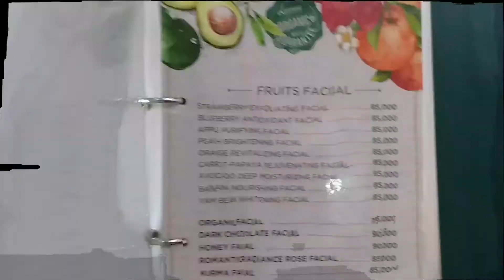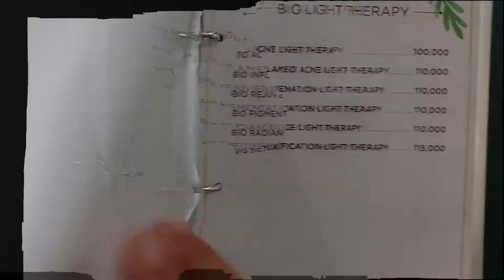Larissa aesthetic centre